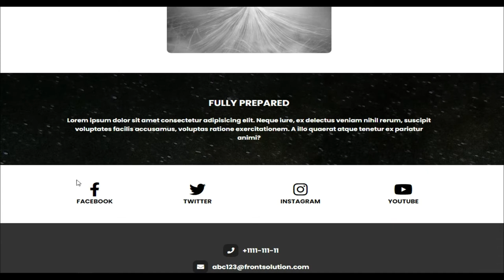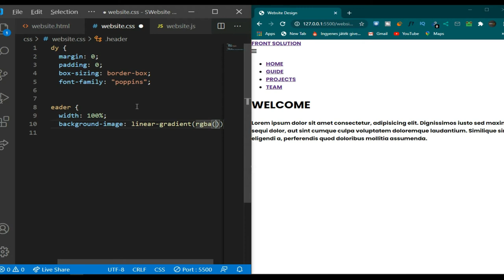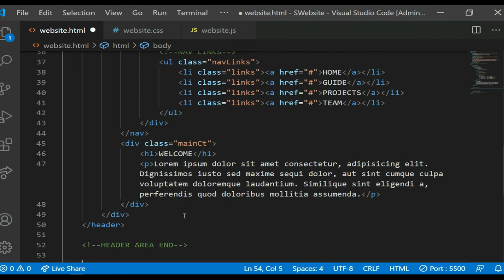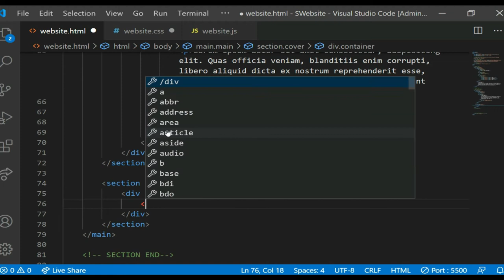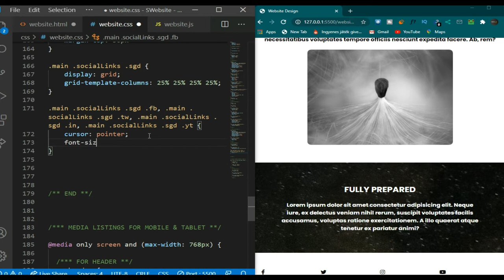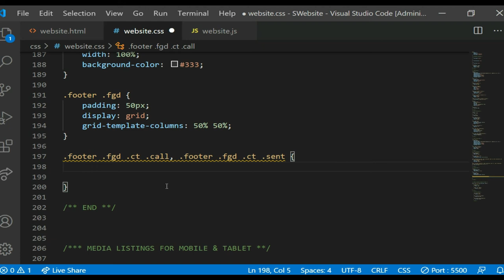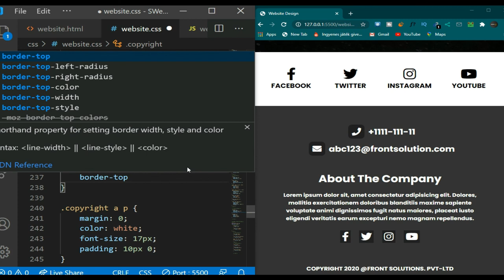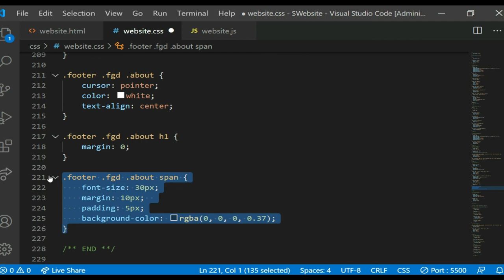Create a Website Design from Scratch | Web Design Project | Full Mobile Responsive Website | HD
In this video, you will learn to Create a Website Design from Scratch. HTML and CSS are the most valuable formalities to create a responsive website design. However, if you become an expert programmer or developer you can create any kind of website from scratch.

Mobile responsive web design nowadays common factor to develop responsive stuff on a mobile device, whenever the user visits any website it will shrink it on mobile devices because its pixels was set on 360px or max. Without bootstrap, you can make any web design easily because HTML CSS always help in an easy way.

One language only uses in this tutorial that was JavaScript for a little bit of purpose to make an accessible button of the Hamburger menu.

NOTE: This video is silent due to avoid and disturbance. This video only for those who understand programming and development easily.

► Follow Now